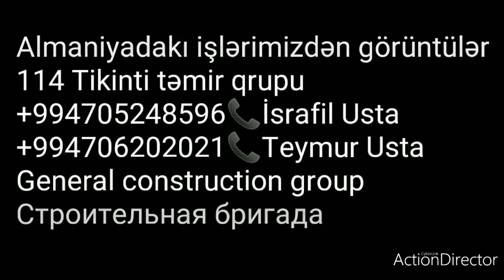Almaniyadakı işlərimiz (114 TT Qrup)0773700114📞 📞 📞